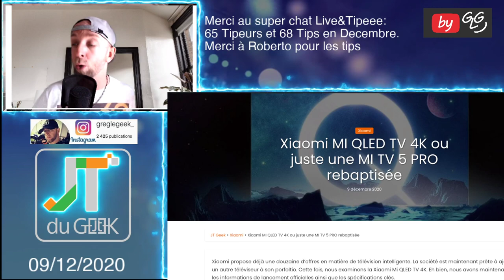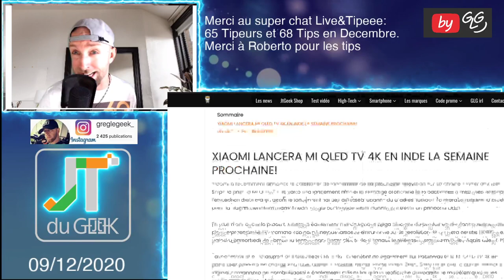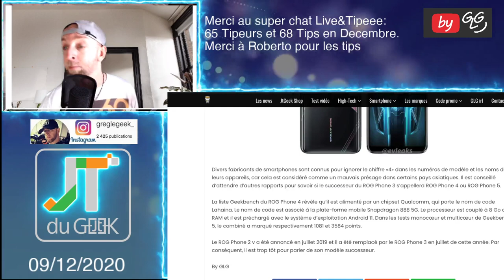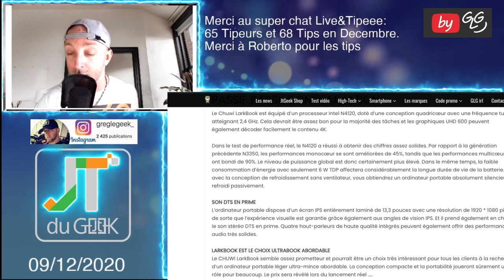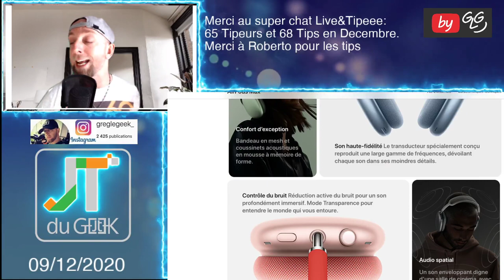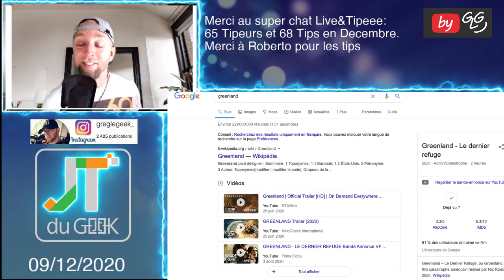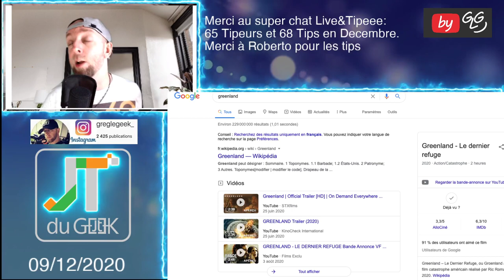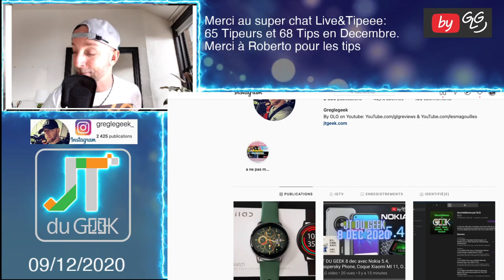JT DU GEEK 9 dec, AirPods Max ,Xiaomi MI QLED TV 4K, Asus ROG Phone 5, CHUWI LARKBOOK, Greenland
Le Zap actu High-Tech by GLG , un petit résumé en Vidéos des dernières news tech et smartphone du Jtgeek @GLG reviews

AirPods Max, Xiaomi MI QLED TV 4K, Asus ROG Phone 5, CHUWI LARKBOOK, Xiaomi MI 11 55W, Greenland

By GLG